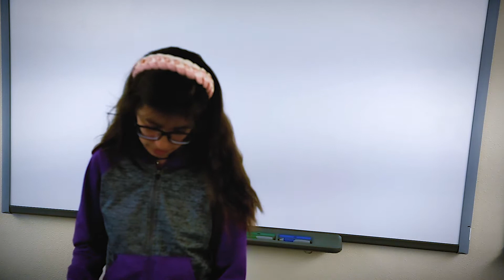"CLASS OF ANIMALS" | SHORT FILM (2021) | BY: FEATHER